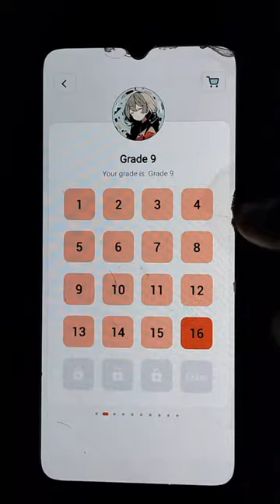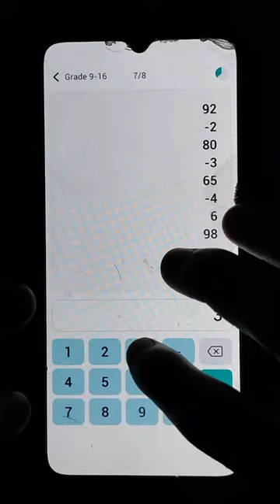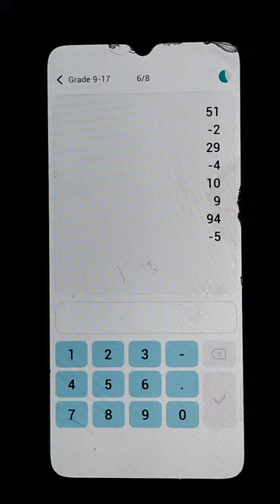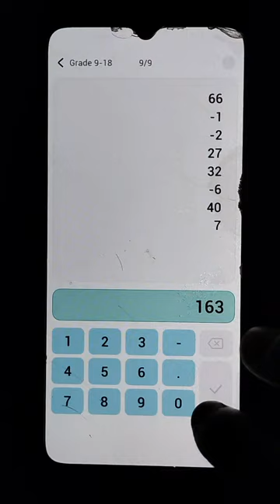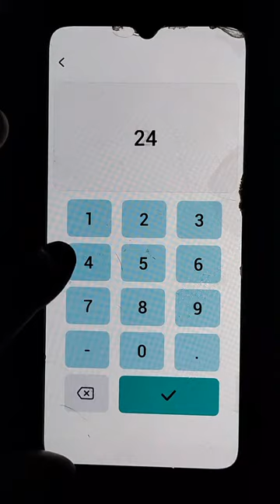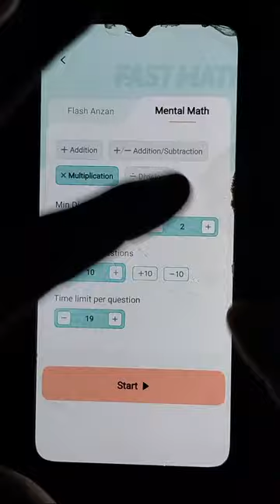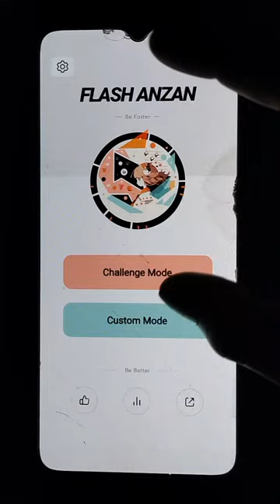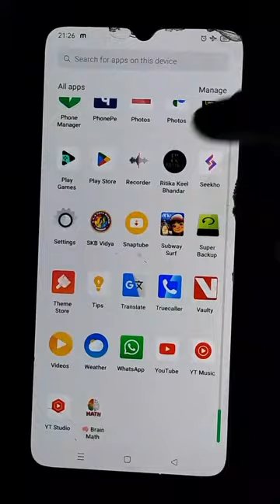Abacus ll Mathematics ll Math llAbacus ll Mathematics ll math ll#trending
Abacus ll Mathematics ll Math ll
12:43[2/24, 12:43] soninaman813: Abacus II Mathematics II Math II Abacus II Mathematics II Math II
Abacus II Mathematics II Math II Abacus II

Mathematics II Math II

Abacus II Mathematics II Math II

abacus competition math

abacus competition math

Brainobrain Hukulganj Varanasi
Facebook channel, Naman Atul Soni,
Instagram ID, namansoni 45,
Facebook follow page,
Naman Abacus Math🙏🙏
[2/24, 12:43] soninaman813: BrainoBrain ,HUKULGANJ, VARANASI
[2/24, 12:43] soninaman813: Abacus II Mathematics II Math II Abacus II Mathematics II Math II
[2/26, 15:01] soninaman813: Abacus Naman math#mathematics#trending